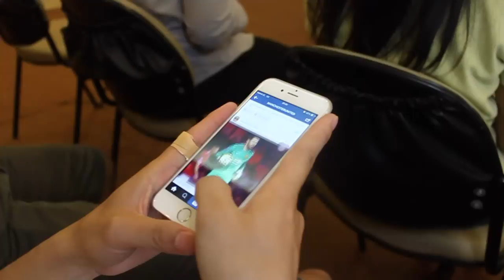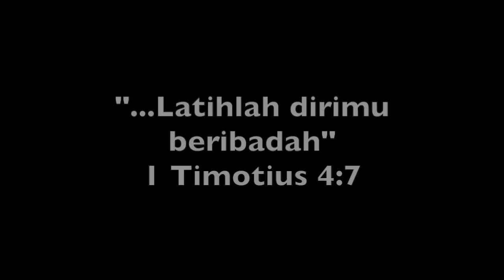Kebiasaan Buruk di Gereja - Konten Edukasi Kristen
Selamat datang di saluran kami! Di video kali ini, kami menghadirkan konten Kristen yang menggambarkan contoh-contoh kebiasaan buruk yang terjadi di gereja, khususnya yang dilakukan oleh pemuda dan pemudi.

Gereja adalah tempat suci yang didedikasikan untuk ibadah, pelayanan, dan persekutuan dengan Tuhan dan sesama. Namun, dalam kehidupan gereja, terkadang kita juga menghadapi tantangan dan kebiasaan buruk yang dapat mengganggu suasana ibadah dan persekutuan yang seharusnya.

Dalam video ini, kami akan memperlihatkan beberapa contoh kebiasaan buruk yang sering terjadi, seperti kurangnya konsentrasi selama ibadah, penggunaan teknologi yang mengganggu, gosip, dan kurangnya rasa hormat terhadap pemimpin gereja dan sesama jemaat.

Tujuan dari video ini bukanlah untuk menghakimi atau menyalahkan, tetapi untuk memberikan refleksi dan kesadaran kepada pemuda dan pemudi gereja mengenai perilaku-perilaku yang mungkin tidak sesuai dengan nilai-nilai Kristen yang seharusnya kita anut. Melalui penggambaran konteks nyata, kita akan mengidentifikasi dampak negatif dari kebiasaan buruk ini dan mencari solusi yang membangun.

Kami percaya bahwa sebagai generasi muda gereja, kita memiliki tanggung jawab untuk menjaga kebersihan, kehormatan, dan kekudusan gereja. Video ini akan memberikan panduan praktis dan inspirasi bagi pemuda dan pemudi untuk membentuk kebiasaan yang baik, menjalin hubungan yang sehat dengan Tuhan dan sesama, serta menjadi teladan dalam kehidupan Kristen.

Mari bergabung bersama-sama dalam perjalanan ini untuk meningkatkan kesadaran dan menjaga integritas gereja.

Terima kasih telah menyaksikan video "Contoh-contoh Kebiasaan Buruk di Gereja: Menghadapi Tantangan Pemuda dan Pemudi". Semoga video ini dapat memberikan refleksi yang bermanfaat bagi kita semua dalam mengembangkan kebiasaan yang sesuai dengan ajaran Kristus.